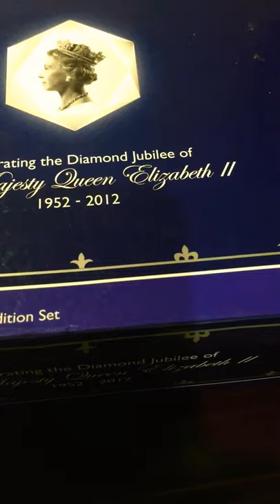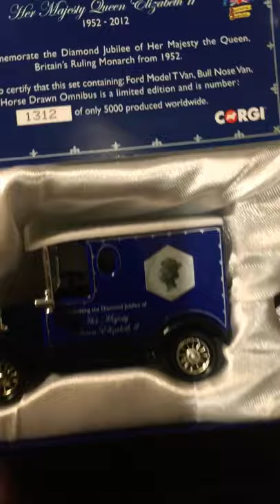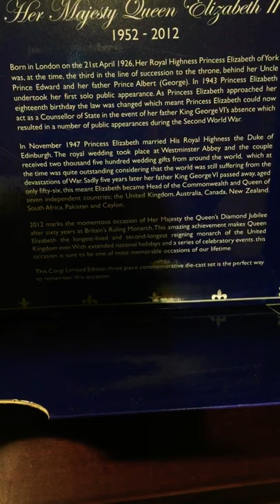HM Queen Elizabeth II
Celebrating the Diamond Jubilee 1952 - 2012